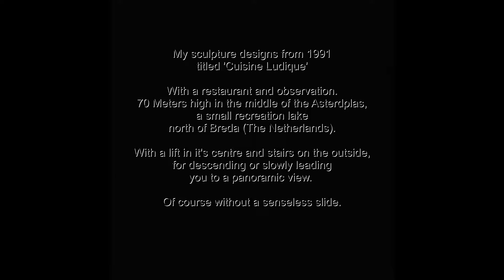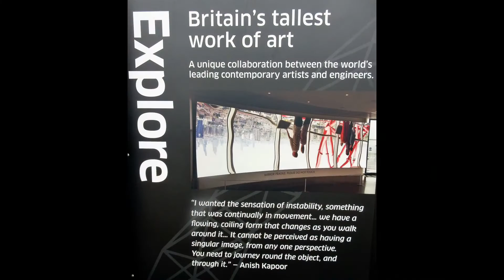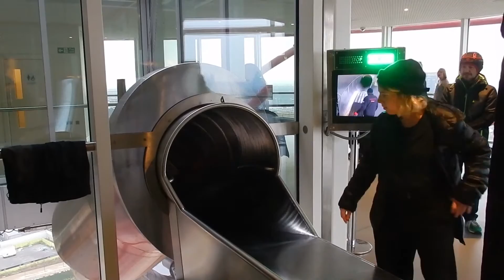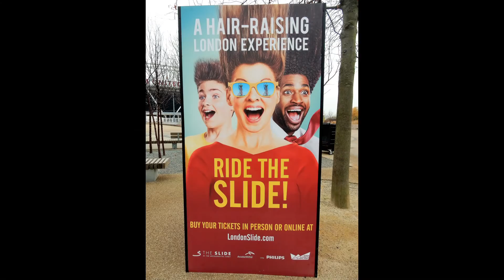The Orbit Tower, Stratford London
016
The ArcelorMittal Orbit (often referred to as the Orbit Tower or simply just the Orbit) is a 114.5-metre-tall (376 ft) sculpture and observation tower in the Queen Elizabeth Olympic Park in Stratford, London. It is Britain's largest piece of public art,[3] and is intended to be a permanent lasting legacy of London's hosting of the 2012 Summer Olympic and Paralympic Games, assisting in the post-Olympics regeneration of the Stratford area. Sited between the Olympic Stadium and the Aquatics Centre, it allows visitors to view the whole Olympic Park from two observation platforms.